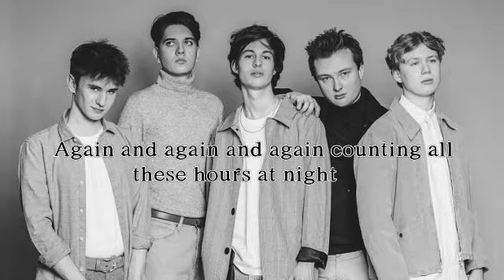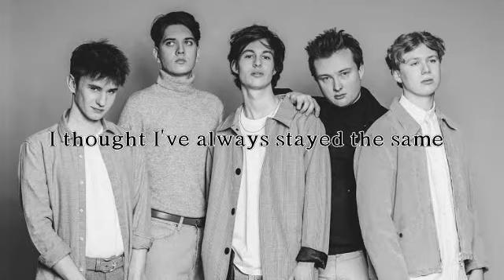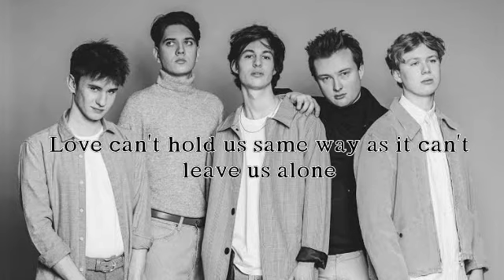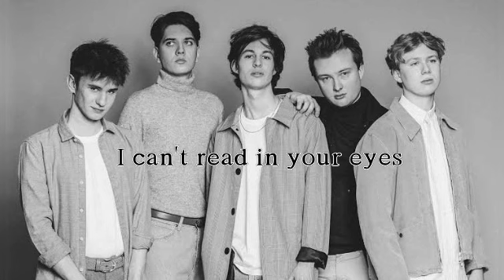Giant Rooks - New Estate Lyrics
Beğenmeyi unutmayınn (≧▽≦)